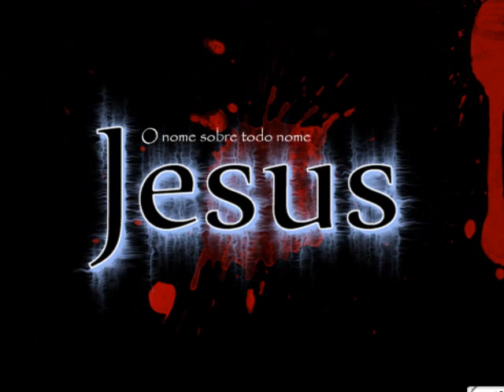É DE CORAÇÃO PASTOR ADEMIR - Comunidade Avivamento em Cristo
Louvor Pastor Ademir - no Culto do dia 04/03/2012